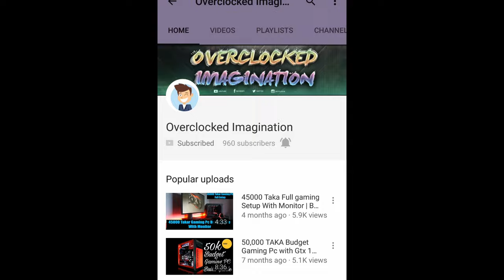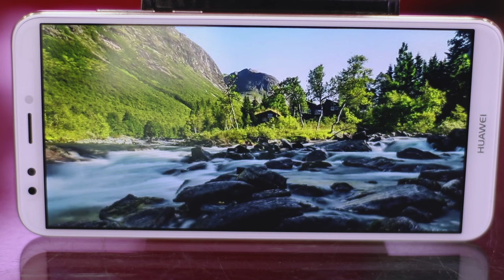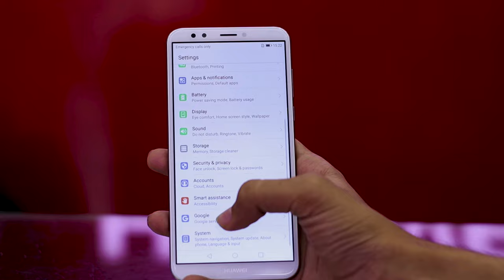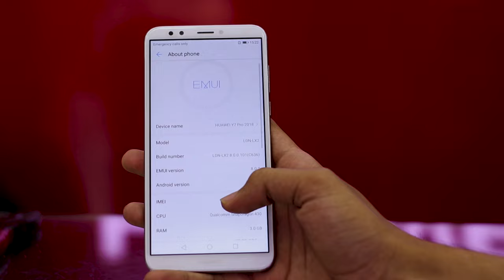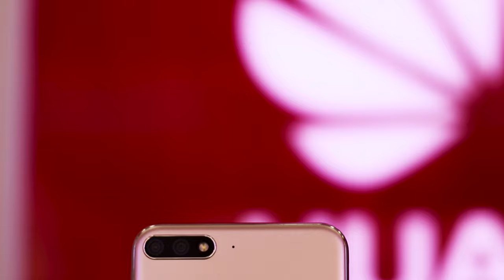Huawei Y7 Pro 2018 Review | Best Budget Phone Within 15000 Taka??!!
Officially ১৫০০০ টাকা Budget এর মদ্ধ্যে  Dual Back camera | Sd 430 Chipset | Great Looks দিয়ে Huawei Release করেছে Huawei Y7 Pro 2018 |
যারা Budget এ Looks + Decent performance and ভালো camera সহ একটি phone খুজছেন, তারা  Huawei Y7 Pro এর review টি দেখতে পারেন )
Performance Redmi 5 থেকে হালকা কম  But এর looks and camera quality Redmi 5 থেকে অনেক টাই     better